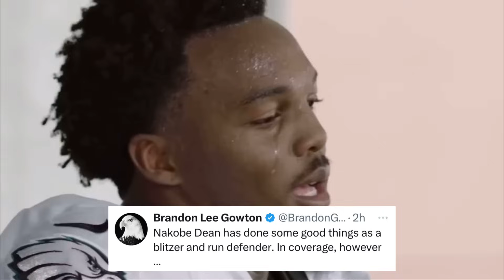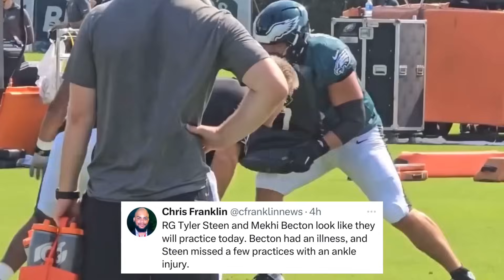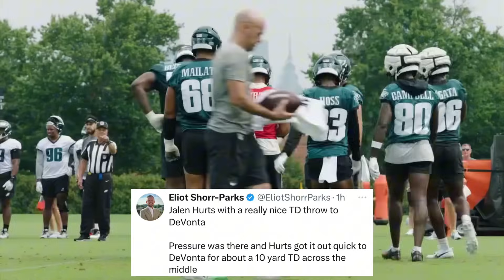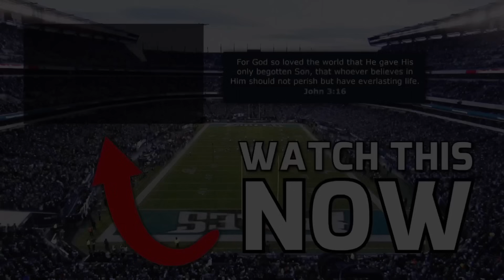Vic Fangio Is UNLOCKING This Eagles FORGOTTEN Star At Camp?! (ft. Milton Williams, Johnny Wilson)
Philadelphia Eagles defensive coordinator Vic Fangio is unlocking the Eagles forgotten star DT Milton Williams at Eagles training camp, as during an Eagles press conference Vic Fangio revealed he’s kept an eye on Milton Williams for a long time, and he tried to get the Eagles to trade him last year, so now that Vic Fangio has Milton Williams, will he unlock his full potential. Also Johnny Wilosn keeps shining at Philadelphia Eagles training camp,  as Johnny Wilson has gotten a lot of first team reps and Johnny Wilson has made plays during Eagles practice, so could Johnny Wilson earn the Eagles starting WR3 job? Also in Eagles news, Howie Roseman and the Eagles signed a new linebacker in Shaquille Quarterman, while Vic Fangio gave a promising update on Bryce Huff, Jalen Hurts had a good practice, Quinyon Mitchell continued to play in the slot at Eagles training camp, Jordan Davis had a great day and so much more. We discuss all that and more Eagles news and rumors as Philadelphia Eagles training camp is officially here!

Chapters:
0:00 - Intro
0:36 - DeVonta Smith REVEALS Defensive Changes!
1:48 - Smitty Crashes WR Coach Aaron Moorhead's Interview!
2:21 - Jalen Hurts NO INTERCEPTIONS!
2:51 - Nick Sirianni Having a "Great Training Camp"
4:08 - Eagles SIGN New LB!
4:43 - Vic Fangio Says Nakobe Dean Has Been GOOD!
5:48 - Fangio Could UNLOCK Milton Williams!
7:12 - Jordan Davis DOMINATES Practice!
8:21 - Fangio's POSITIVE UPDATE On Bryce Huff!
9:18 - Steen and Becton RETURN To Practice!
9:49 - Quinyon Mitchell STILL an Outside CB! (Starting In Slot?!)
10:40 - Isaiah Rodgers STARTS AGAIN!
10:52 - CJ Gardner-Johnson INJURY!
11:17 - Shon Stephens Pick 6!
11:41 - Johnny Wilson STEALING WR3 Job?!
12:50 - Jalen Hurts Looks GREAT Again!
13:21 - Cam Jurgens INJURY!
13:42 - Outro

Credit to:
NFL
NFL Films
ESPN
Philadelphia Eagles
Other NFL Teams
Eagles Writers and Reporters